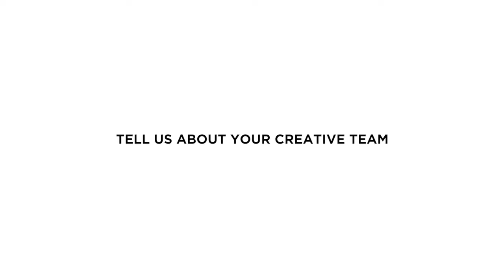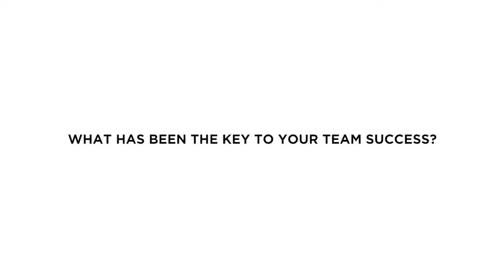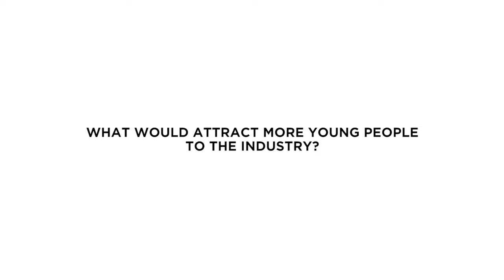Chapter 4 "Creating a winning team"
I am delighted to share with you my new “Signature” Masterclass.
Career advice and a detailed insight into my working life, summarised in individual chapters together with 6 especially selected iconic techniques.